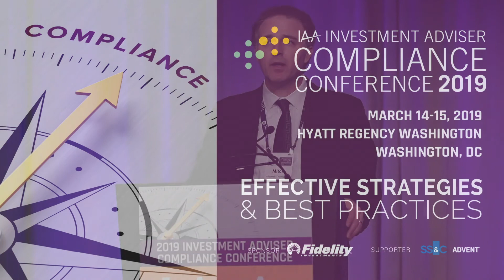Cybersecurity: What the FBI Wants You to Know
Mitchell Thompson, Supervisory Special Agent in the FBI's Cyber Division, likens cyber preparation to a fire drill. At the IAA's 2019 Investment Adviser Compliance Conference, Thompson shared his insights on combatting the global cyber threat and transnational cyber criminals -- and gave investment advisers plenty of practical tips for their cybersecurity prevention measures.